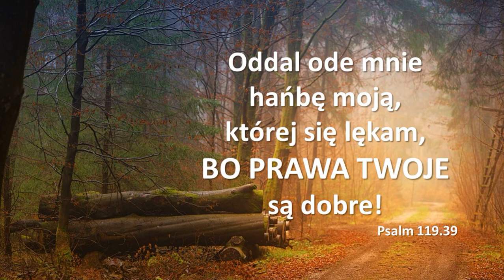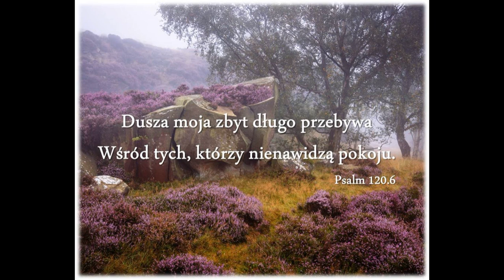Audycja Wyzwolony James Mullen